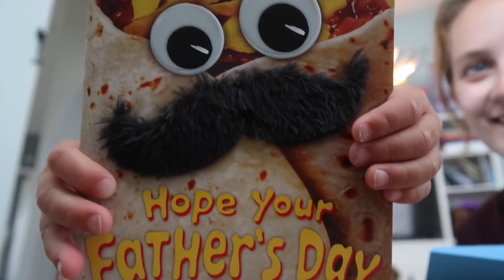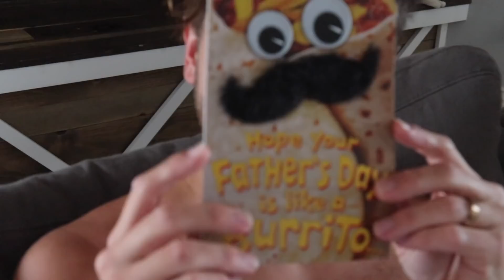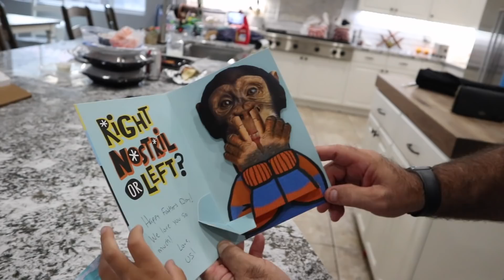FATHER'S DAY SURPRISE LEFT IN OFFICE!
We surprised Bryan with something he has been wanting for a LONG time! Check out this awesome prank Ollie. Pulled on the fam!